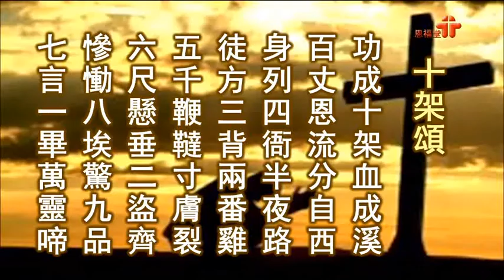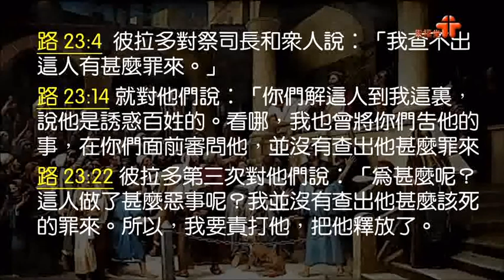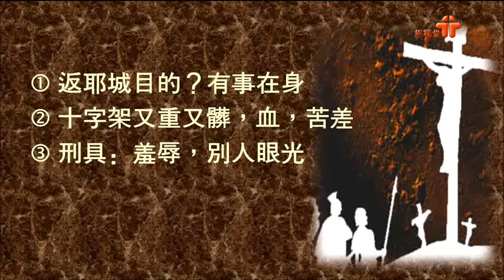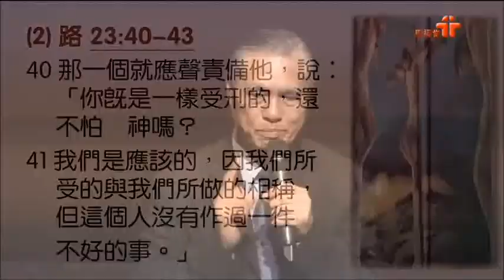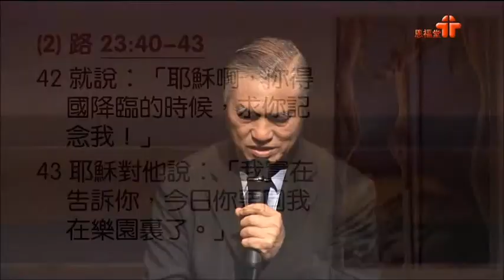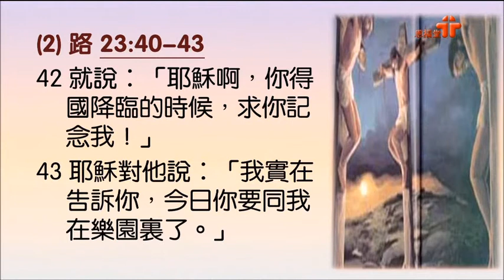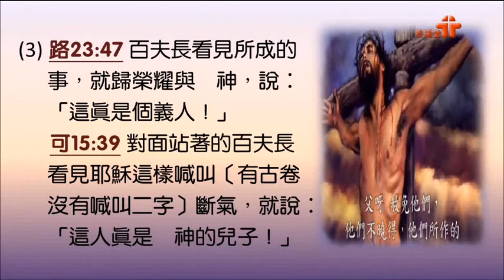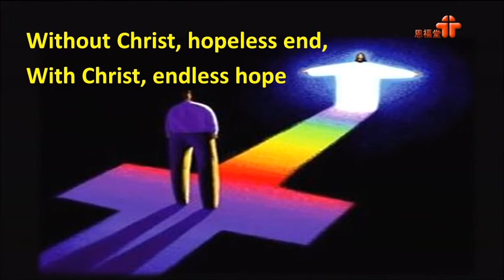2014 復活節「寶架清影」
2014 復活節「寶架清影」